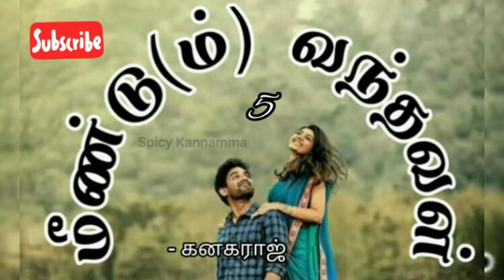Meendum Vanthaval - 5 | மீண்டு(ம்) வந்தவள் - 5 | KanagaRaj | Tamil Audio Novel | Spicy Kannamma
The Tamil story Meendum Vanthaval is written by KanagaRaj. His Another Story Aval Kanavu is completed and the link is given below👇